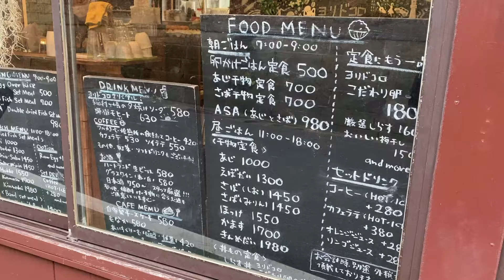Raw Egg Over Rice & Local Train!! Japanese Breakfast - YORIDOKORO -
“Yoridokoro” is popular Japanese restaurant in Kamakura-shi, Kanagawa. It’s famous for raw egg over rice, dried fish and local train “Enoden Line”. Raw egg is safe in Japan and it’s called Tamago Kake Gohan（TKG）in Japanese.